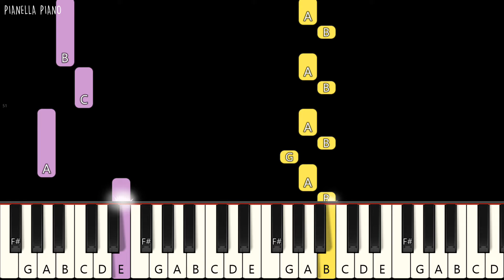NewJeans (뉴진스) - New Jeans | EASY Piano Tutorial by Pianella Piano